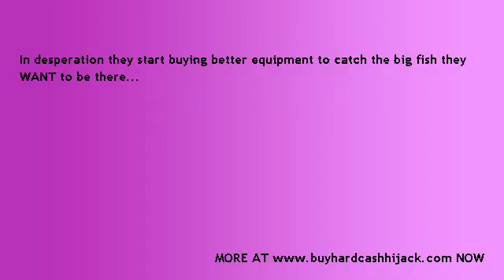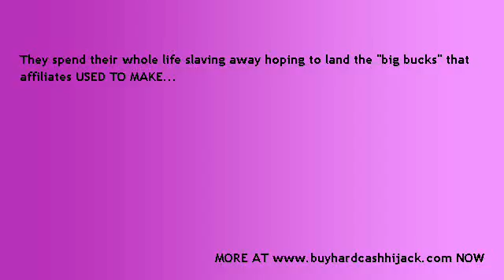Buy Hard Cash Hijack 4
ashort video 4 out of 18 about the system to hijack Google and beat PPC systems. Check out video 5 too.